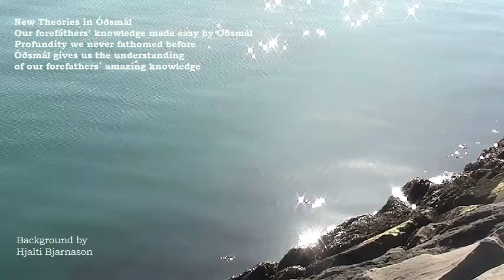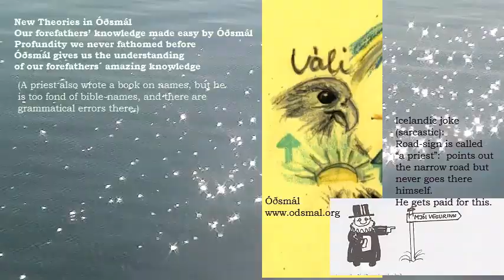Óðsmál New Theories - Rindur